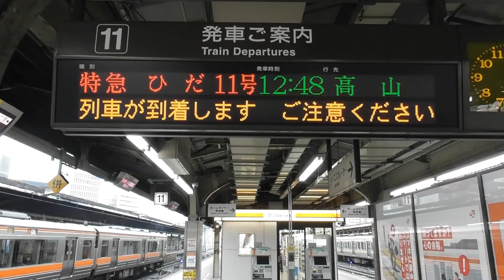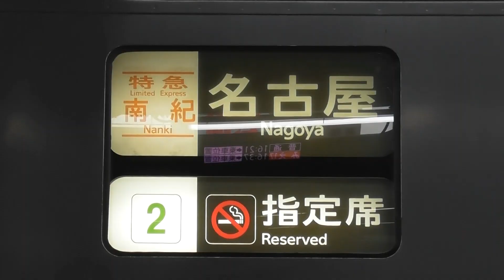【速報！！！とうとう全列車４両編成終了！！！】【ひだ号も大雪のため、編成縮小を余儀なくされる】【シリーズ 特急南紀号「今日は何両編成？」】【2両は0編成・00.0％】【2021年1月12日(火)雨】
2021年1月12日(火) 本日の特急南紀号の両数です 。(ひだ号も下部にあり)
本日は、南紀号を撮影して、紀伊勝浦側の先頭車両が、
貫通型先頭車(貫)か非貫通型先頭車(非)を確認しました。

予想通り、連休が終了したため、全列車4両編成は、無くなりました。
ずっと4両編成で運用してくれたJR東海に感謝です。

本日から3両編成が加わりましたが、直ぐに2両編成が大半になる様子ではなさそうですね。

2021年1月12日(火) 本日の特急ひだ号の両数です。
名古屋07：45発の1号4両編成(高山)
名古屋08：43発の3号8両編成(富山)
名古屋09：39発の5号4両編成(飛騨古川)
名古屋10：48発の7号6両編成(富山)
名古屋11：43発の9号4両編成(高山)
名古屋12：48発の11号4両編成(行き先変更・高山)
名古屋14：48発の13号4両編成(富山)
名古屋16：03発の15号4両編成(高山)
名古屋18：13発の17号4両編成(高山)
名古屋20：18発の19号4両編成(高山)